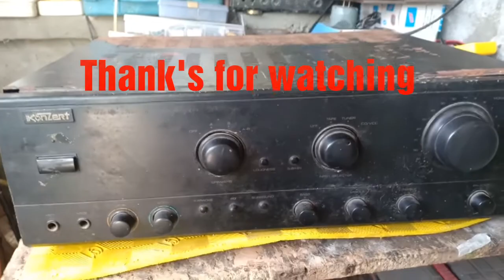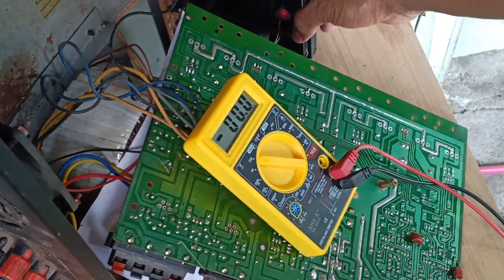Troubleshoot restore 18 yrs Konzert AV502